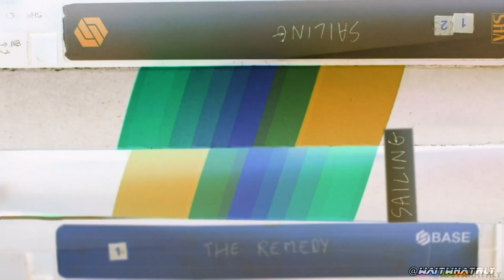Evidence Of The System